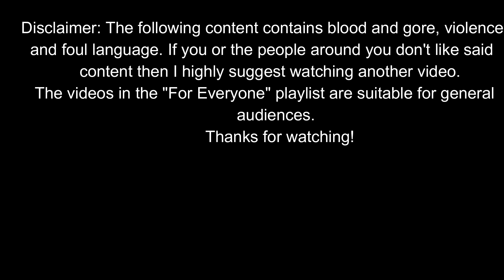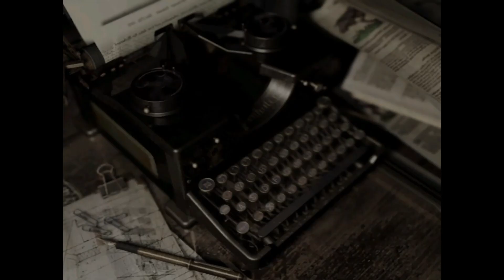Resident Evil part 5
Giant Snakes, Crimzon Heads, and an old abandoned shack as if this mansion could get worse.